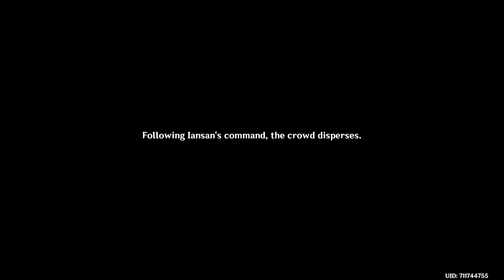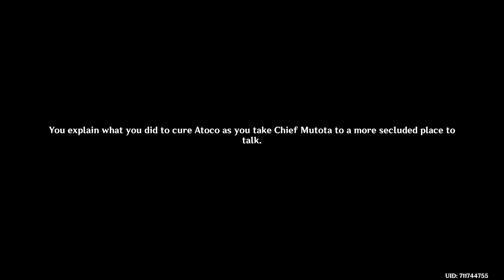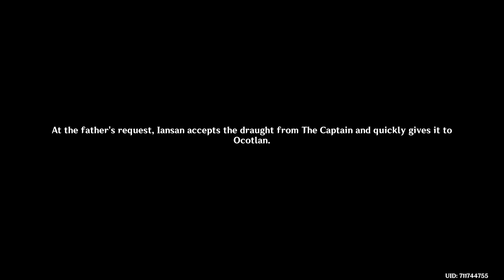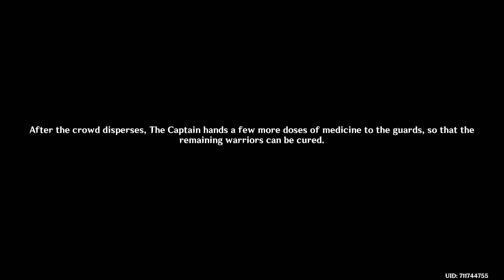For the Same Land Quest Genshin Impact 5.2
You can complete the quest "For the Same Land " by following this video guide.